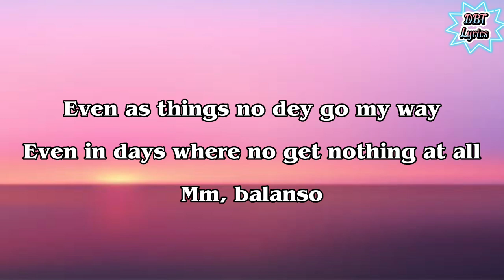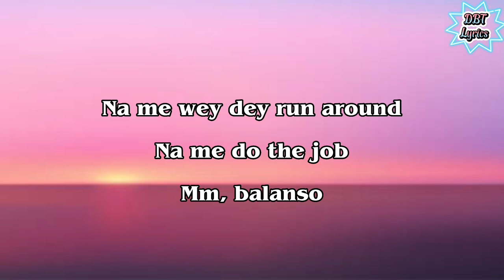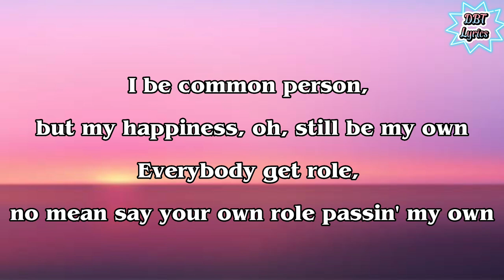Burna Boy - Common Person (Lyrics)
Click on the below link to get the song in 😎Spotify ⬇️👇🏻